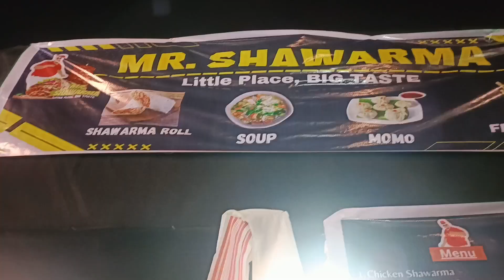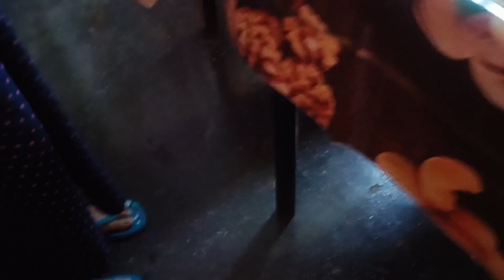হাউলী ৰ ৰাস মহোৎসৱত গলো Ticket আনিবলৈ।। ☺️ Disco t uthi bomi goi gol🤮